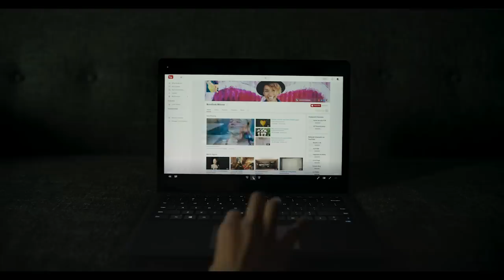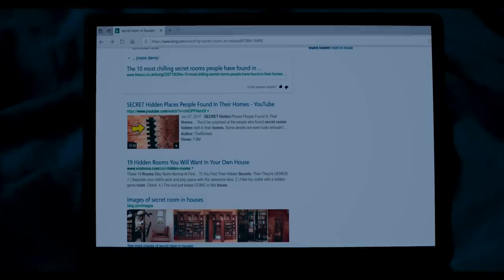Horror Short Film "Stucco" | ALTER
SXSW 2020 Special Jury Winner

While hanging a piece of art in her new home, a woman knocks a hole in her wall, revealing what might be another room. Her mind races and unravels as she wonders what could be on the other side.

J is trying and failing to move forward. While hanging a piece of art in her new home, she knocks a hole in her wall revealing what might be another room. Her mind races to think what could be on the other side as she continues to unravel, with the scars of old relationships keeping her trapped inside.

This left-of-center short is reminiscent of the slow-burn thrillers of the 70s, using practical effects to conjure the feelings we're least proud of. This is a film about guilt, depression, and the feeling of stasis.

Directed and written by Janina Gavankar and Russo Schelling
Executive Produced by Janina Gavankar & Snehal Patel
Co-produced by John Trefry and James Mitchell Cinematography by Quyen Tran
Edited by Barry Goch
Original music by Ahmir "Questlove" Thompson
Starring Janina Gavankar, Michael Ealy, Emmy Raver Lampman, and Debra Messing

About ALTER:
The most provocative minds in horror bring you three new short films every week exploring the human condition through warped and uncanny perspectives. Once you watch, you are forever ALTERed.

About Gunpowder + Sky: Creating content that resonates and impacts pop culture conversation, by empowering creators to take risks and experiment relentlessly in the pursuit of novel stories and formats.